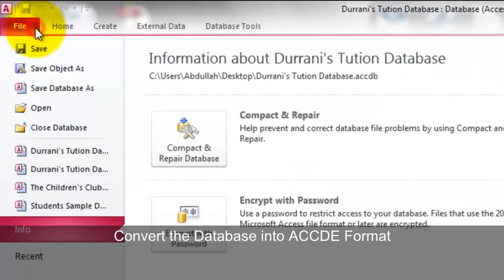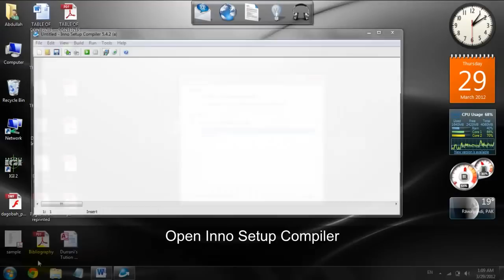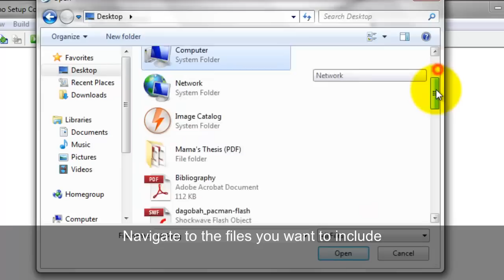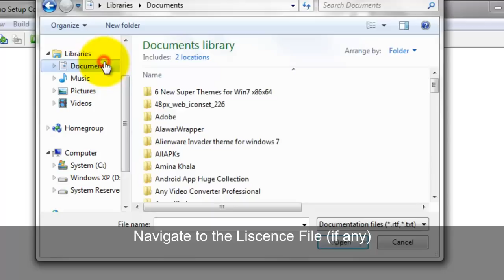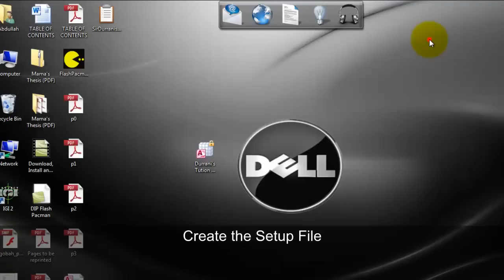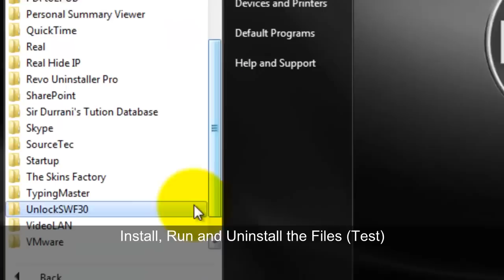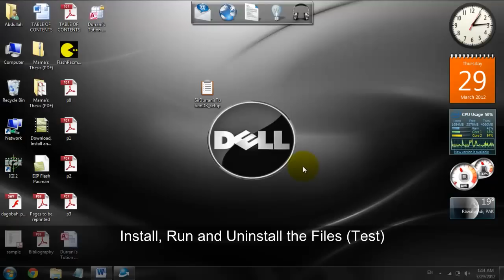Convert Access Database (ACCDB) to EXE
Creating an executable file from MS ACCESS DATABASE using INNO SETUP COMPILER...